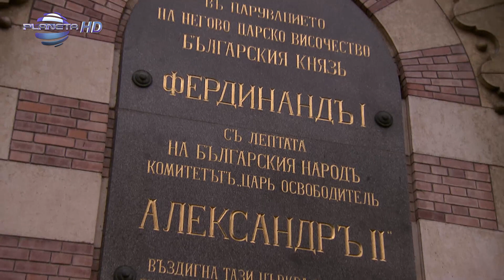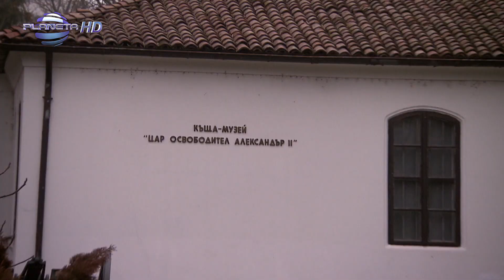MITOVE & LEGENDI - PLEVENSKATA EPOPEYA / Митове и легенди - Плевенската епопея, 2018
На 10 декември 1877 г., след 3 месечна обсада, Плевен е освободен от турско робство. Филмът отбелязва тази дата и събитията, последвали след нея. Представяме и Панорамата „Плевенска епопея 1877 г.“, открита на 10 декември 1977 г. – по повод 100-годишнината от Плевенската епопея.

1124 Sofia, 51 Tsar Ivan Asen II str.